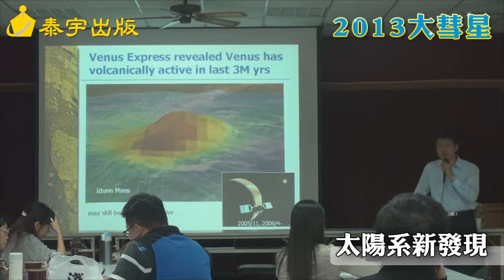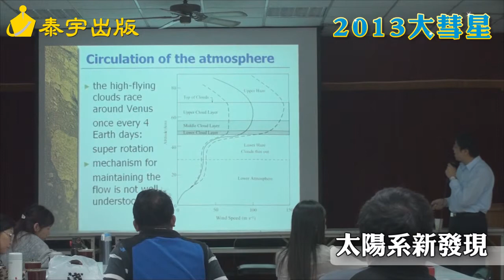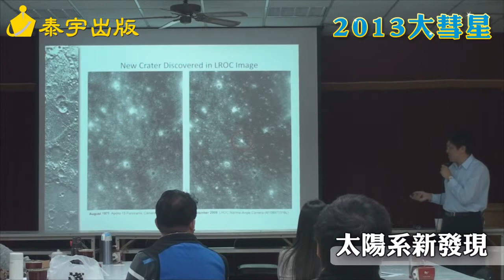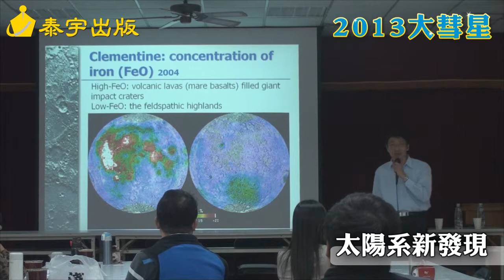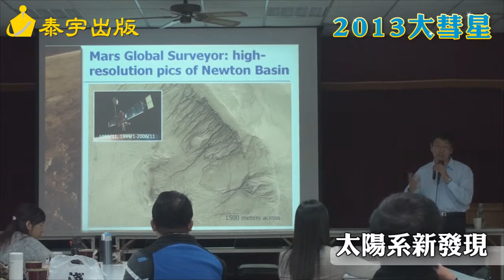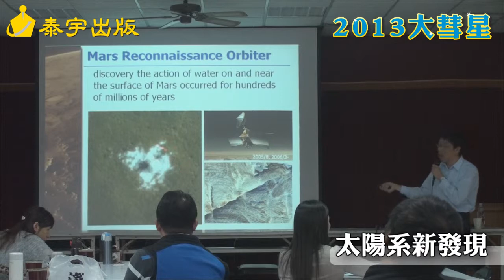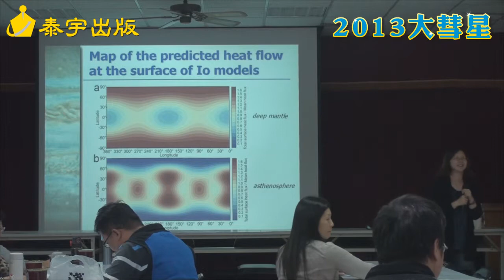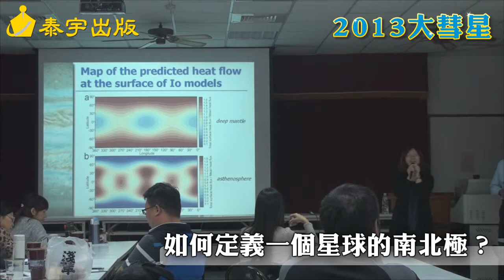2013大彗星-太陽系新發現04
研習主題：2013大彗星
研習時間：2013/11/12　北區場　11/14　中區場　11/22　南區場
研習講師：吳志剛老師（台北市立天文館）
主辦單位：中山女中、台中女中、鳳山高中
協辦單位：泰宇出版